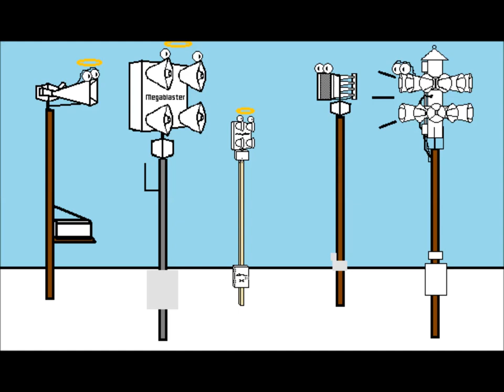tornado siren madness music video - H. I. M. "wings of a butterfly."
credit for the music in this video goes to H. I. M.

here is why i stuck with the original song instead of making a parody. i was going to make a parody called "break the controls off an ati", but it just ruined the original song when i tried to do it because i only replaced the "rip out the wings of a butterfly" parts with "break the controls off an ati" and replaced "the blood on our hands is the wine we offer as sacrifice" with" what you're hearing is the whine of a 2001 siren." and left the other lyrics intact. so i just stuck with the original song instead of making a parody.